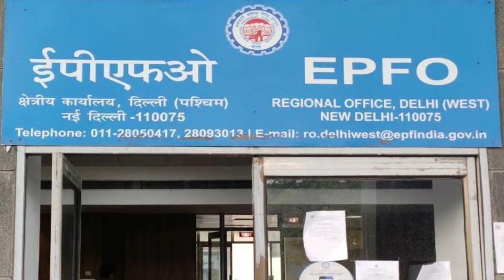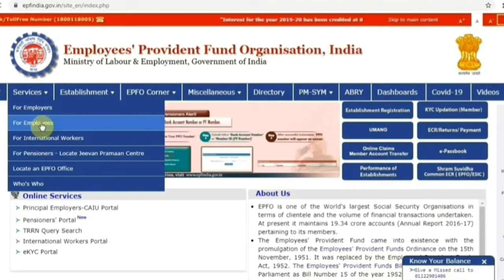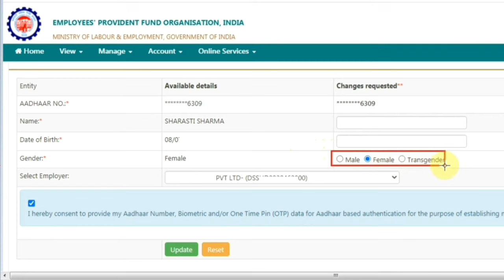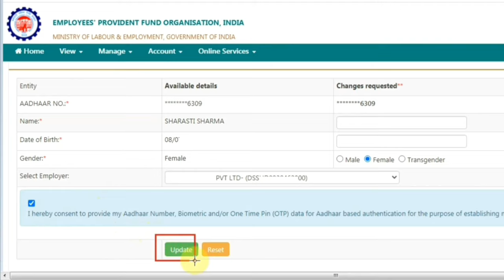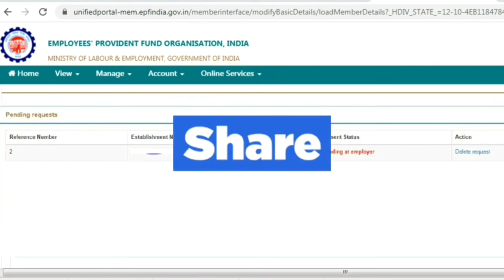EPF Name Correction Online 2021 -22 | UAN Name Correction Online | EPF में नाम कैसे सुधारे ऑनलाइन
EPF Name Correction Online 2021 -22 | UAN Name Correction Online | EPF में नाम कैसे सुधारे ऑनलाइन | EPF Name Change Online | EPF Surname Change Online

Pf withdrawal process online In Mobile 2021 | how to withdraw pf online | PF के पैसे कैसे निकाले

Is video me main aapko bataunga ki online apne pf account me aap apna naam galat update ho jane par epf name correction kaise kar sakte hai, epf name correction online process step by step aaj aapko bataunga.

Topic covered

pf me naam kaise badle

pf me naam kaise sudhare

uan name correction online

pf name correction online

how can i correct my name online in pf

how to correct wrong name in pf online

pf me galat naam ko kaise theek kare online

pf me galat naam ko kaise sudhare online